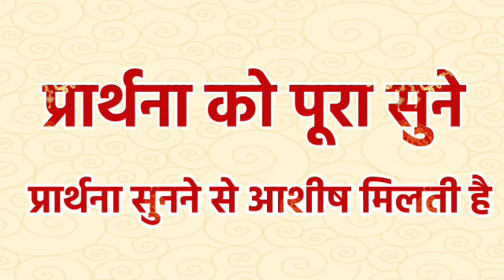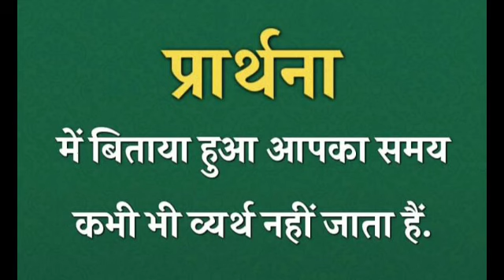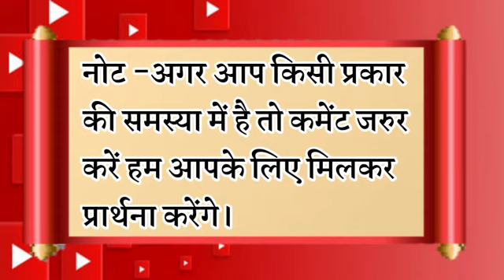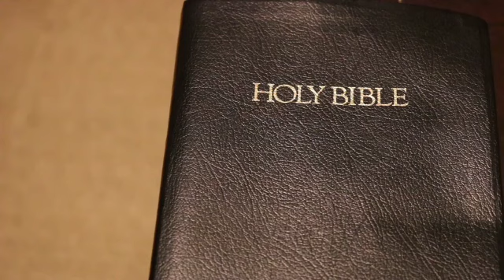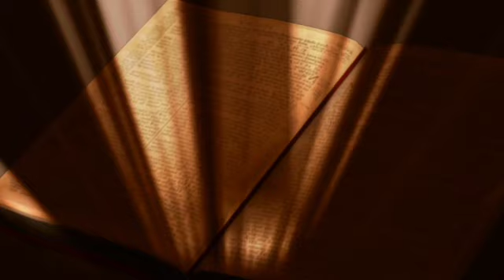आपका हर इच्छा पुरा होगा | morning prayer | सुबह की प्रार्थना | आज की प्रार्थना